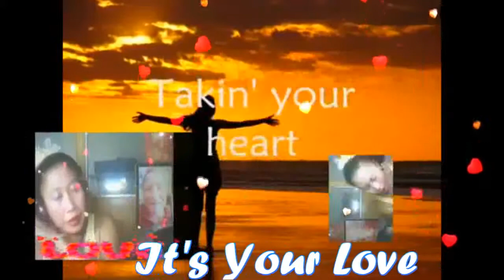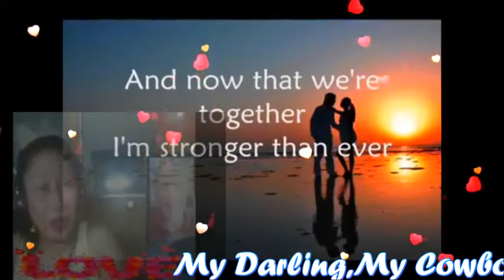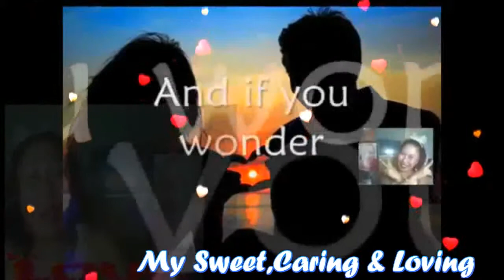It's Your Love ( With Lyrics) My Very Handsome Husband,DR.BARRY SORENSON! LoveUMore MABUHAY!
IT'S YOUR LOVE...MY ROYAL BUSINESSMAN, MY ROYAL DOCTOR,MY ROYAL PRESIDENT,My PRINCE CHARMING, MY ROYAL KING, My GWAPO MORE MORE ...MY LOVE,MY DARLING,MY COWBOY,MY SWEET,CARING AND LOVING VERY HANDSOME HUSBAND, DR.BARRY SORENSON! DANCIN' IN THE DARK MIDDLE OF THE NIGHT..TAKIN' YOUR HEART AND HOLDIN ' IT TIGHT..EMOTIONAL TOUCH TOUCHIN' MY SKIN AND ASKIN' YOU TO DO WHAT YOU'VE BEE DOIN ALL OVER AGAIN..OH, IT'S A BEAUTIFUL THING..DON'T THINK I CAN KEEP IT ALL IN I JUST GOTTA LET YOU KNOW WHAT IT IS THAT WON'T LET ME GO..IT'S YOUR LOVE. IT'S JUST DOES SOMETHIN' TO ME IT SENDS A SHOCK RIGHT THROUGH ME I CAN'T GET ENOUGH AND IF YOU WONDER ABOUT THE SPELL I'M UNDER IT'S YOUR LOVE...BETTER THAN I WAS MORE THAN I AM AND ALL OF THIS HAPPENED BY TAKIN ' YOUR HAND...AND WHO I AM NOW IS WHO I WANTED TO BE AND NOW THAT WE'RE TOGETHER I'M STRONGER THAN EVER I'M HAPPY AND FREE...OH IT'S A BEAUTIFUL THING DON'T THINK I CAN KEEP IT ALL IN, NO AND IF YOU ASKED ME WHY I CHANGED ALL I GOTTA DO IS SAY YOUR SWEET NAME...IT'S YOUR LOVE IT JUST DOES SOMETHIN' TO ME IT SENDS A SHOCK RIGHT THROUGH ME I CAN'T GET ENOUGH AND IF YOU WONDER ABOUT THE SPELL I'M UNDER IT'S YOUR LOVE ..OH BABY..OH, IT'S A BEAUTIFUL THING DON'T THINK I CAN KEEP IT ALL IN I JUST GOTTA LET YOU KNOW WHAT IT IS THAT WON'T LET ME GO..IT'S YOUR LOVE IT JUST DOES SOMETHIN' YO ME IT'S SENDS A SHOCK RIGHT THROUGH ME I CAN'T GET ENOUGH AND IF YOU WONDER ABOUT THE SPELL I'M UNDER IT'S YOUR LOVE..MAHAL KO! I LOVE YOU TOO...FROM THE BOTTOM OF MY HEART! I CARE AND LOVE YOU TOO...SO VERY MUCH TILL THE END OF TIME! YOU ARE MY VERY SPECIAL LOVE OF MY LIFE ,MY ONE AND ONLY,MY POWER,MY LIGHT,MY GWAPO,MY MAN,MY PRINCE,MY KING,MY EVERYTHING,MY WHOLE LIFE...MY WHOLE NEW WORLD OF HAPPINESS! i LOVE YOU I LOVE YOU I LOVE YOU MORE AND MORE AND MORE..MABUHAY! YEHEEEEYYYY..MASAYA! MASAYA!! MASAYA!!!